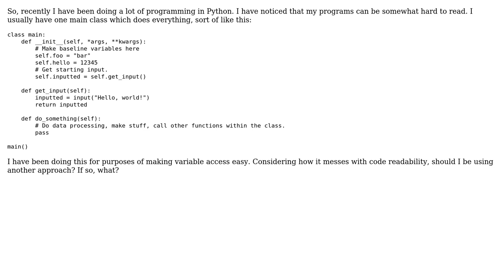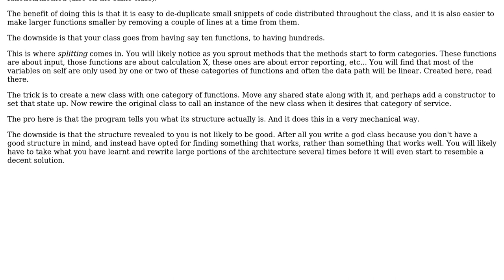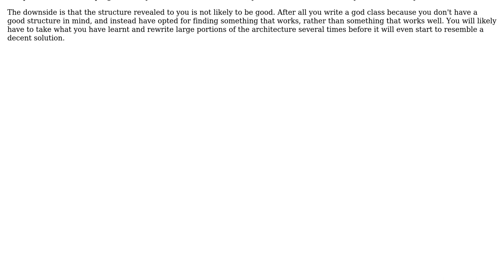Software Engineering: Proper program structuring in Python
With thanks & praise to God, and with thanks to the many people who have made this project possible! | Content (except music & images) licensed under CC BY-SA | Music | Images & others | With thanks to user The Daleks user Kain0_0 and the Stack Exchange Network Trademarks are property of their respective owners. You are responsible for your own actions.